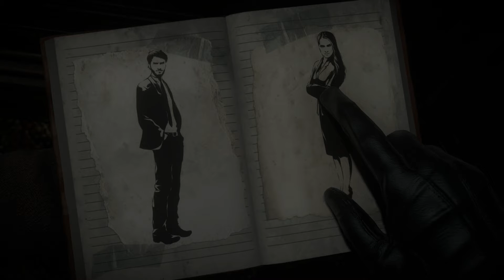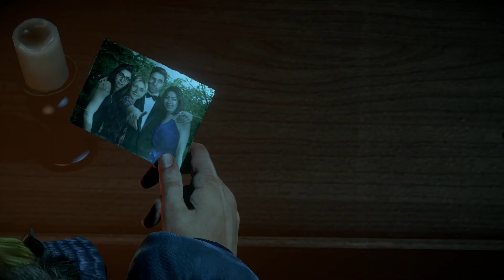Until Dawn (3): Sexiled -- Survival Kitt and Friends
Sexual tension and sexy, sexy fights! Prepare to be sexiled. Sex.
Add me here
Wii U/3DS: Kitahru
Steam: SurvivalKitt